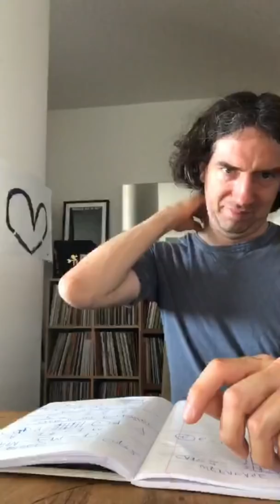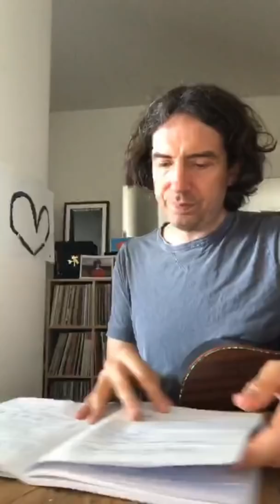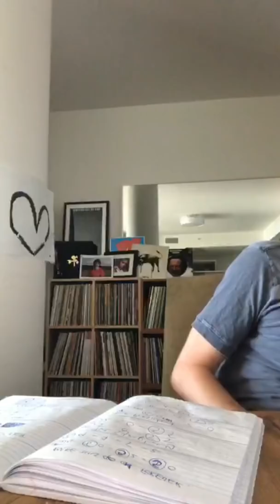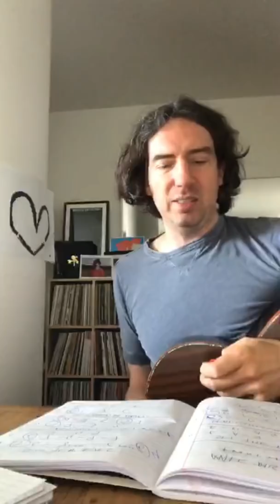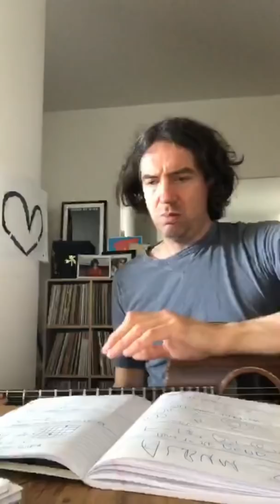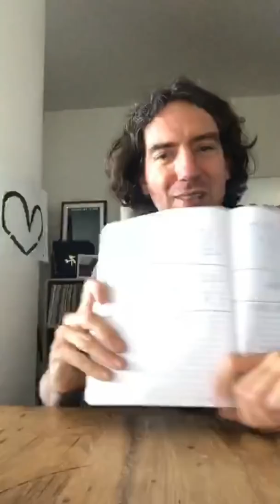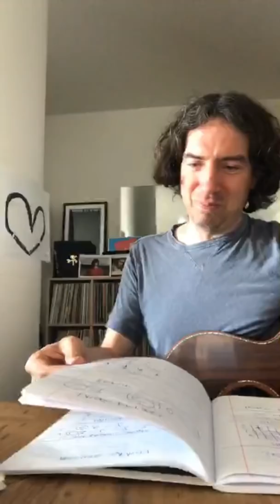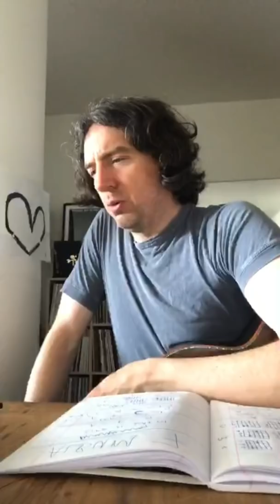Snow Patrol - Gary Lightbody - 'SP Jukebox' - #7 Thursday acoustic gig - Instagram live 16.04.2020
Well Gary knocked it out of the park - AGAIN
He relearned 25 years worth of songs and oh how wonderful and magical it was.
Prepared with his book of songs from every Snow Patrol album and two guitars he made us all very happy.
And the effort he puts into these live sessions is just incredible, we are so spoiled

Loved this Jukebox special so much, now the hidden gems are coming

Opener: Run - dedicated to the frontline staff

Distant Bells
Held In The Arms Of Your Words (Tired Pony)
Same
It's Beginning To Get To Me
The Finish Line
WOW
Perfect Little Secret
Fallen Empires !!!
The President
The Symphony
On/Off
Soon
Garden Rules